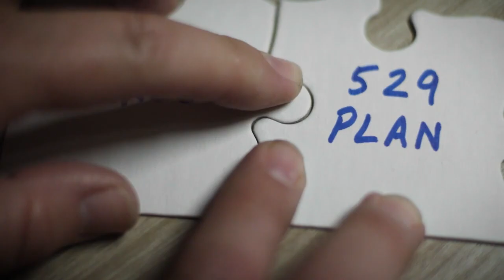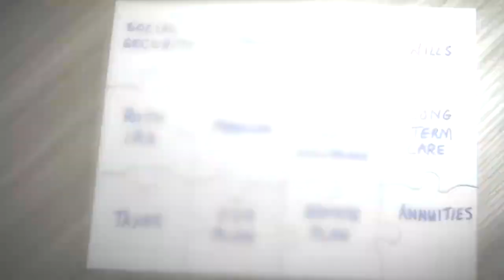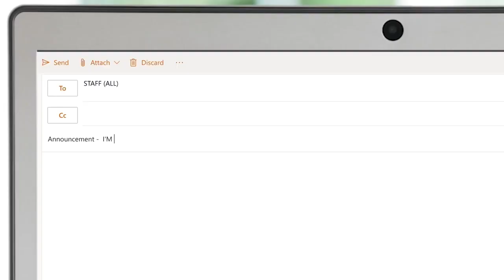Cracking the Annuity Code |Your Lifetime Financial Security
👉Your future is IMPORTANT!💸 Plan it right with FWP Partners, your financial ally!

Get the lowdown on annuities, financial planning, and successful retirement planning in this video! 💡

We break down the concept of annuities, their types - fixed, indexed, and variable, and their role in your financial portfolio. Whether it's about understanding fixed annuities vs. CDs at your bank, or learning about the Risk On-Risk Off retirement strategy, we've got you covered!

Discover how to make your money work for you. Remember, it's never too early or too late to start planning for your golden years!✨